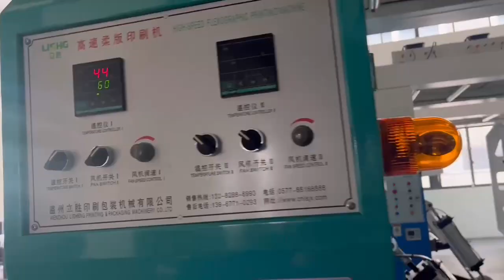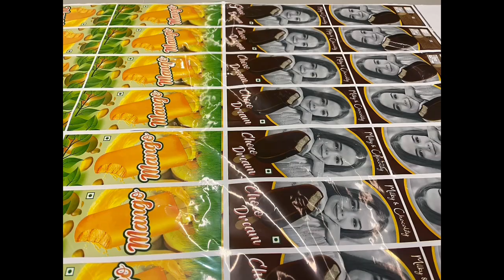6color stack type flexo printing machine, for popsicle packing bag printing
Wenzhou Lisheng Printing&Packaging Machinery Co.,Ltd
This machine is also suitable for bopp, opp, pet, pvc, pe, hdpe, pu,  and so on

Add: chuangye road, wanquan town, pingyang county, wenzhou city, zhejiang, china
Máquina de impresión flexográfica de tambor central de 6 colores, doble desenrollado y rebobinado, puede imprimir dos rollos a la vez